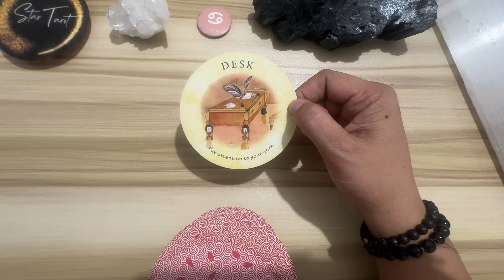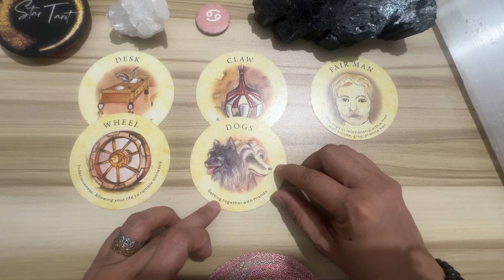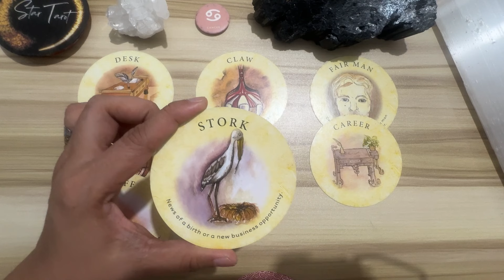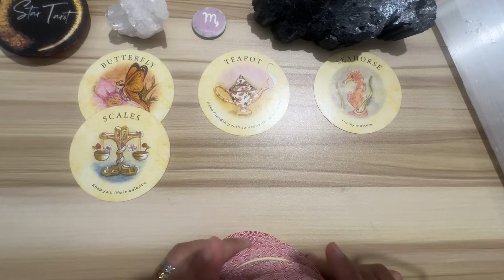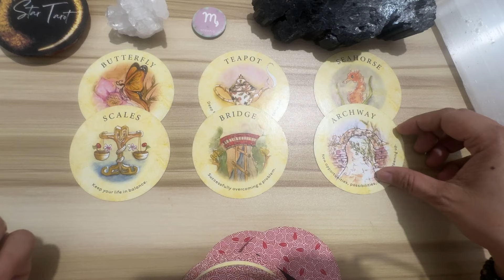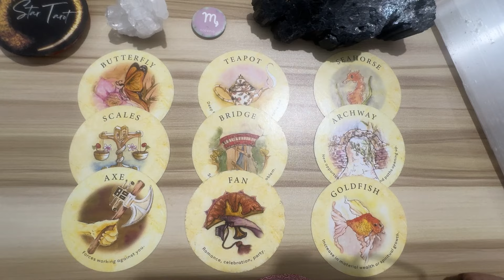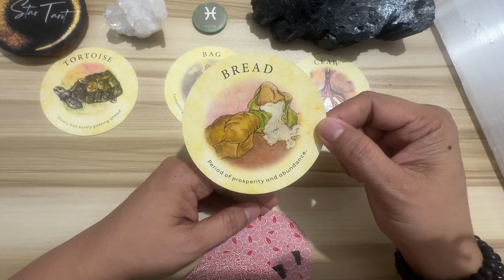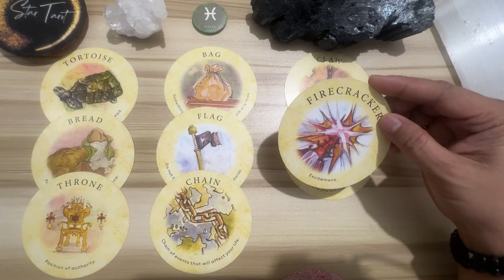MGA DAPAT MONG MALAMAN NGAYON🌈APRIL 22, 2024 ♋️CANCER♏️SCORPIO♓️PISCES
Hello beautiful soul! I hope you enjoyed your APRIL 22, 2024 Tagalog Tarot Reading. I appreciate your support! Blessings, love and light! 🙏❤️

🦋Timestamps🦋
0:00 Cancer
5:17 Scorpio
10:57 Pisces